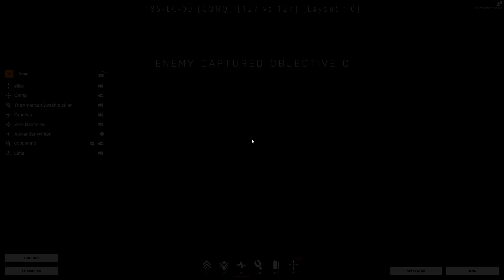(BattleBit Remastered) Alexander Goes to War | Episode 87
This is an amazing game, don't know when it came out of early access but I am still vibing with it